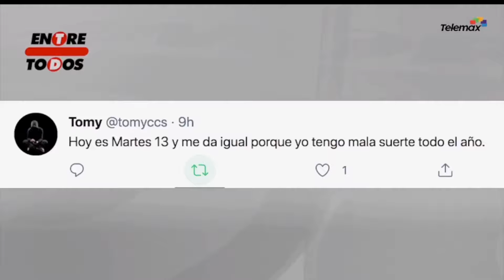El origen y superstición del martes 13